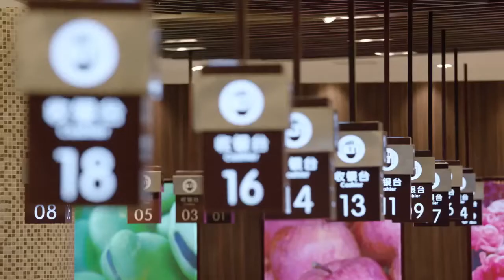身價過億的總裁想更了解冒牌嬌妻，竟坐上大巴車，嬌妻的行為立馬不淡定了🤩2021熱門電視劇